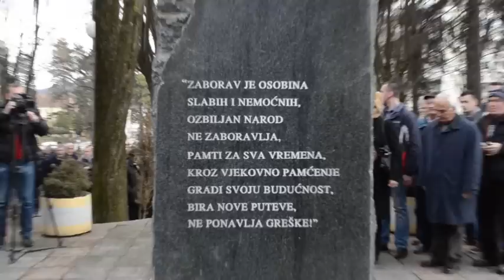POLAGANJE VIJENCA BIOCE 2006-2013 Radio Bijelo Polje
Polaganje vijenca na spomen obiljezje poginulim putnicima na BIOCE 2006 RADIO BIJELO POLJE